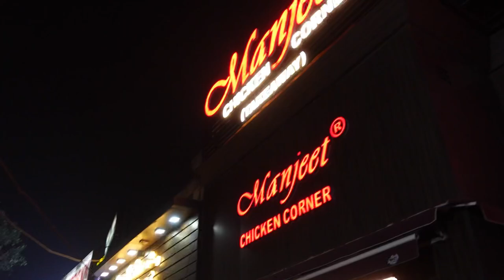Chest & Biceps Workout Vlog - Raw & Intense - Let’s Bulk EP2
Ep 2 of My bulking journey
Sharing my workout mantra with you guys.
Watch and Enjoy❤️